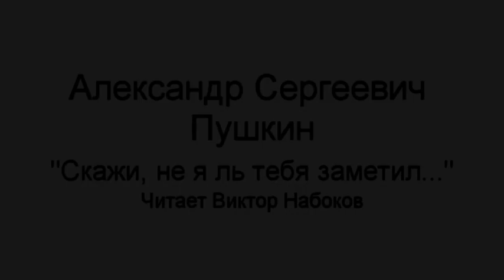Скажи, не я ль тебя заметил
Стихотворение А. С. Пушкина